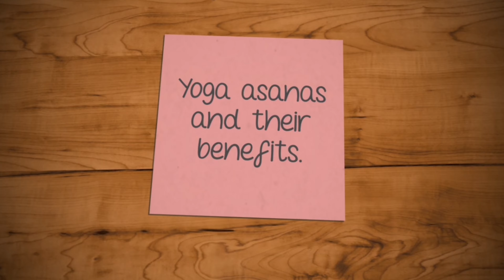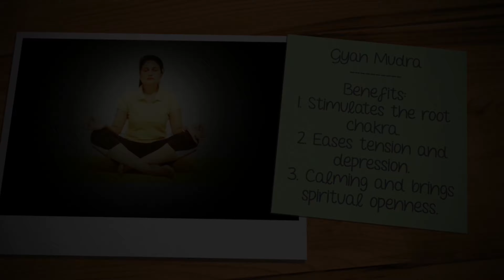Yoga asanas and their benefits | Suja Jitendra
Welcome to Fabat50dxb.

This video is about different yoga asanas and their benefits. Please do watch them and practice them at home to keep yourself fit and healthy.